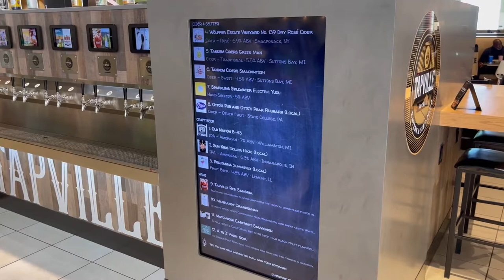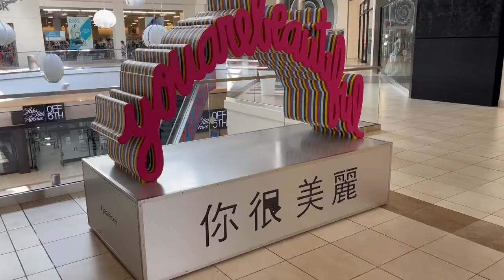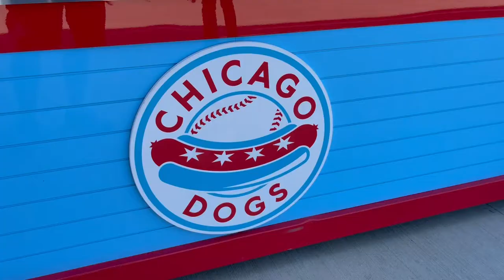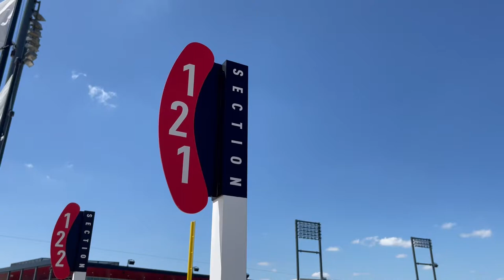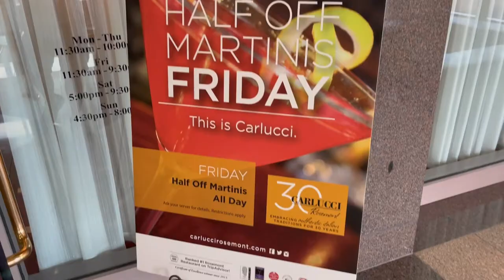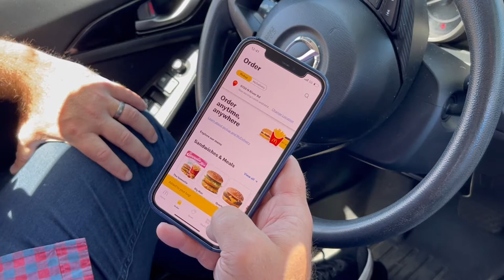Your Hometown – Rosemont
Jon Hansen visits Rosemont and stops by locations including Fashion Outlets of Chicago, Parkway Bank Sports Complex, Impact Field, Kings Dining & Entertainment and Carlucci Rosemont. Listen this Thursday, August 26, for a full day of special features about Rosemont.